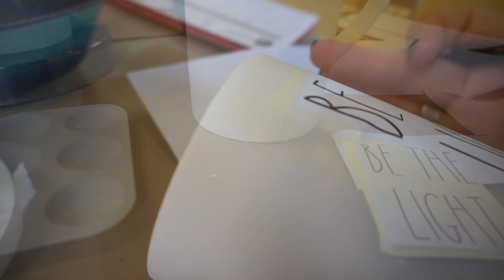Erica's Life Vlog | Pottery Painting | I Finally Designed My Mug!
Bow hat and shoes are both by Puma in the color Blue Flower.  Hat I found on eBay and shoes I got on Hautelook.